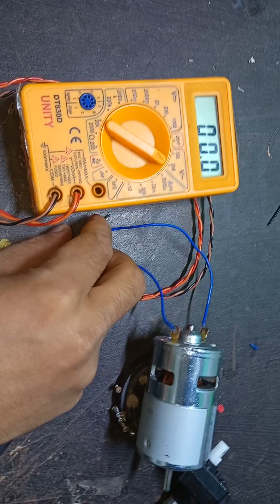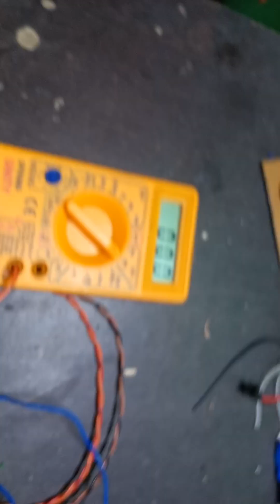775 DC motor convert air wind turbine moter output voltage ac and dc 64v black bird Ankit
thank for you watching my video